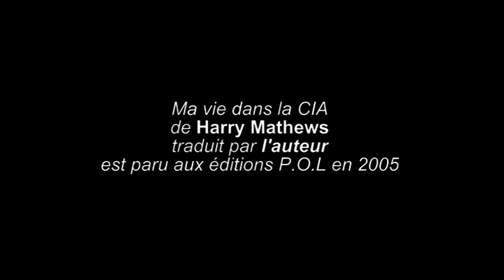Harry Mathews Ma vie dans la CIA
Harry Mathews  - Ma vie dans la CIA  - Où Harry mathews parle de son livre "Ma vie dans la CIA", et où il est question du vrai et du faux, de sa vie dans la CIA, du roman d'apprentissage, "bildungsroman", à l'occasion de la parution aux éditions P.O.L de "Le Cas du Maltais persévérant" à Paris le 1er juillet 2013  - "Ma vie dans la CIA" est publié aux éditions P.O.L